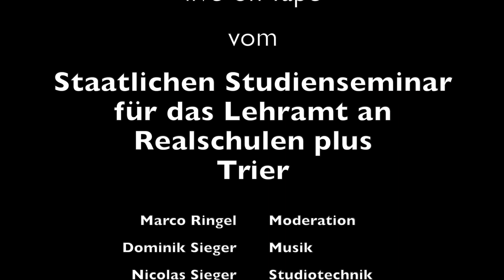Achtsamkeitsbasiertes Stresspräventionstraining | Schule im Gespräch #260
Marco Ringel im Gespräch mit Jasmina Eskic.
In dieser Episode von "Schule im Gespräch" tauchen wir in die Welt des achtsamkeitsbasierten Stresspräventionstrainings ein. Unser Gast, Jasmina Eskic, teilt ihr Fachwissen und ihre Erfahrungen auf diesem Gebiet. Als Expertin für Achtsamkeitstraining und Stressprävention bietet sie wertvolle Einblicke und praktische Tipps, wie junge Lehrkräfte von dieser Methode profitieren können. Erfahren Sie, wie Achtsamkeit helfen kann, Stress abzubauen und ein harmonisches Lernumfeld zu schaffen. Tauchen Sie mit uns ein in diese faszinierende Welt der Achtsamkeit und entdecken Sie neue Wege, um mit Stress umzugehen und das Wohlbefinden zu steigern.